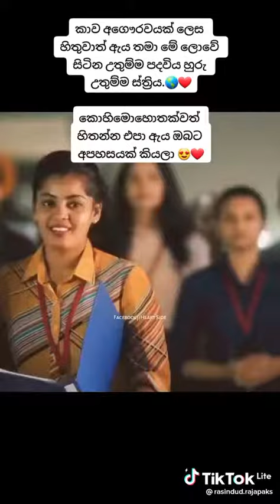24 February 2023